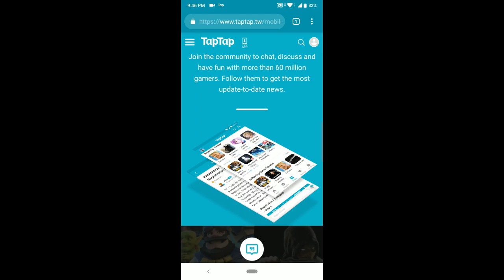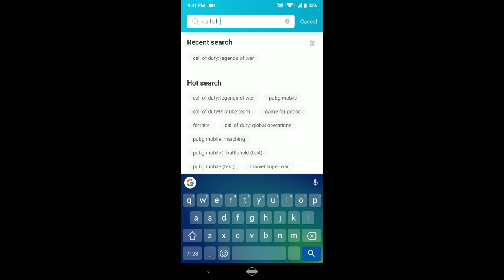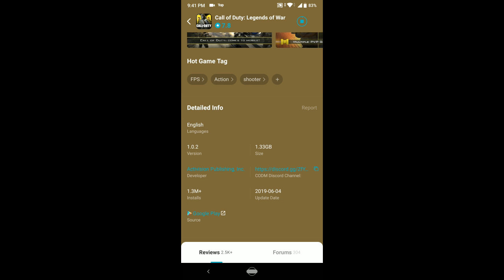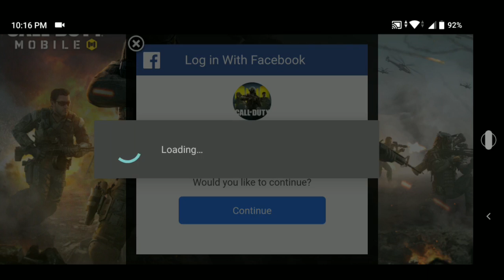How to Download COD Mobile on any Android For Free! COD mobile latest 1.0.2 update install (2019)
Hey! Today I will be showing you guys how to Download and Install Call of Duty Mobile (COD mobile) for Free on Any Android Device with its Latest 1.0.2 apk Update that brings a lot of sweet tweaks to the game!